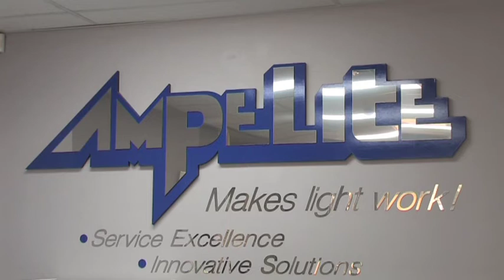Fibreglass Manufacturing Company Promotional Video